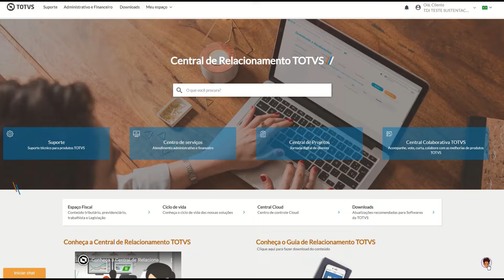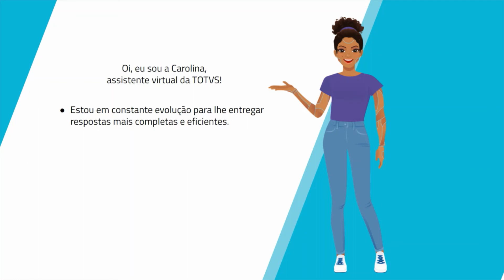Aprenda em 1 Minuto | Ser atendido pela Carolina, assistente virtual da TOTVS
Conheça a nossa “Assistente Virtual” e, aprenda em apenas um minutinho, como a Carolina pode auxiliar quanto às dúvidas relativas às funcionalidades dos seus produtos.

E pelo app Minha Central de Atendimento